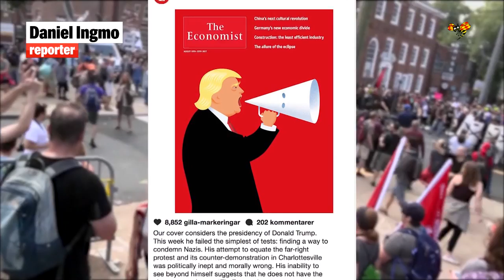Trump häcklas efter Charlottesville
Efter Trumps tandlösa kommentarer efter händelserna i Charlottesville häcklas presidenten av flera tunga magasin i USA.